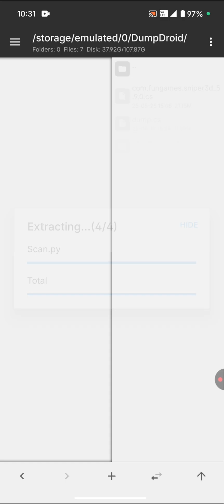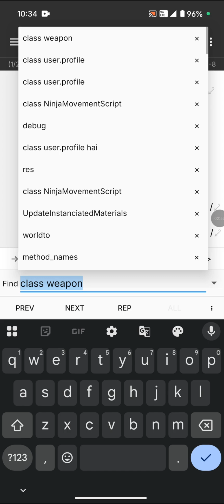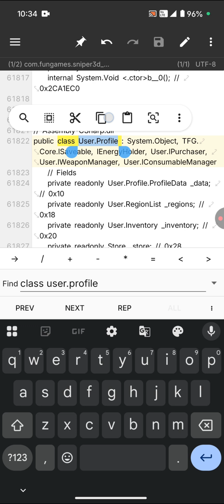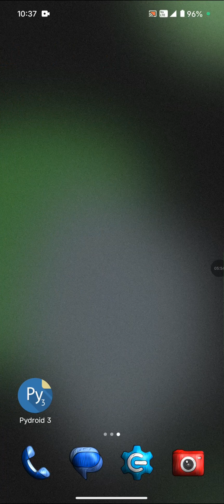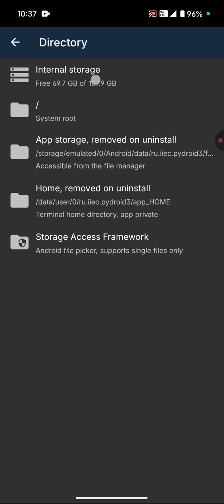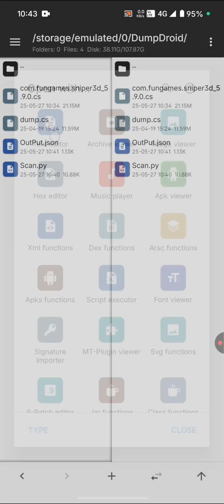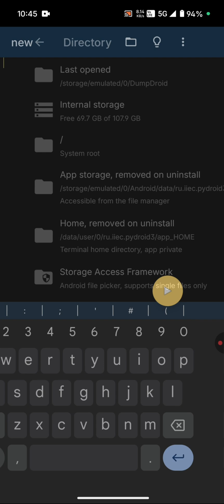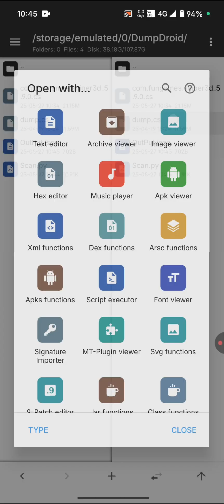Offset Extractor Python Script 🔥 | Open Source | Scan your dump.cs and get offset easily.!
A powerful offset Extractor script to extract offset from any dump.cs file. Time saver for modders. No need to find offset everytime in every game update.

📌 Download link is in the comments section.

✅ Support -
✓ Class and Methods
✓ Class and Field
✓ Normal dump scan
✓ libtool dump scan
✓ No root